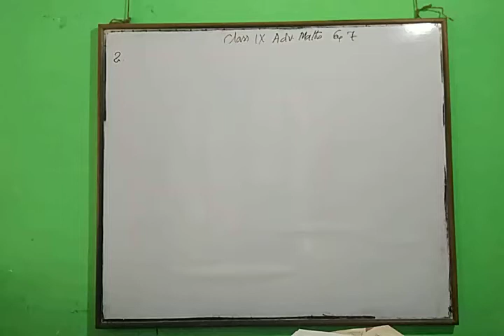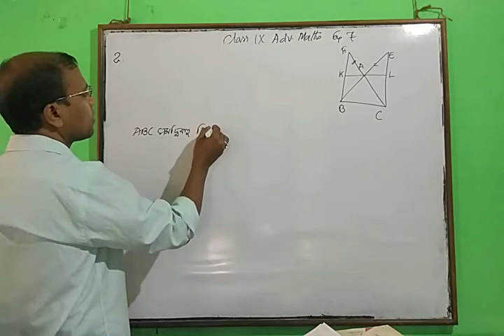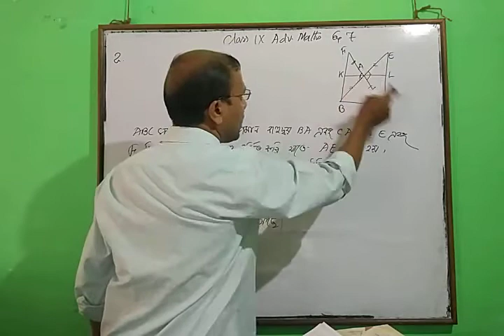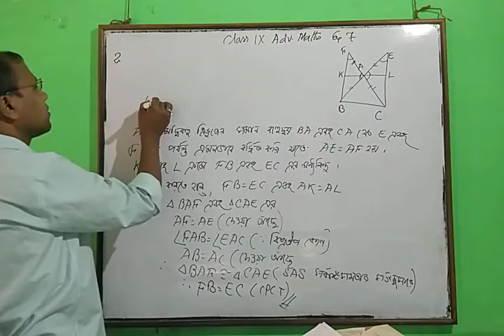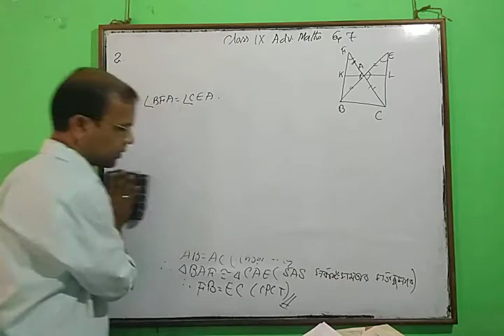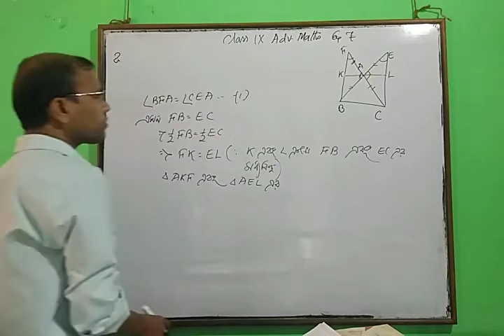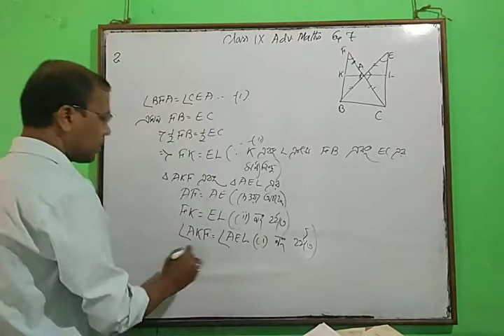class ix # adv maths # SEBA bengali medium # exercise 8.1. # question 2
class ix # adv maths # SEBA bengali medium # exercise 8.1. # question 2 by subodh sinha